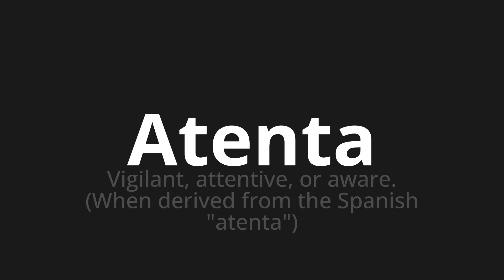How to pronounce Atenta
Master the Pronunciation of 'Atenta Which Means Attentive' - which means : Vigilant, Attendive, or Aware.(When derived from the spanish "attentive") 📝 with @PronunciationSpanish 🎓🗣️ - [Your Guide to Spanish]

Learn to pronounce 'Atenta' perfectly in Spanish with our easy and engaging tutorial by @PronunciationSpanish! 📖📽️ In this comprehensive video, we provide you with native speaker examples 🗣️👂 and phonetic breakdowns 🎵 to ensure you get the pronunciation just right.

How to say Attentive in Spanish